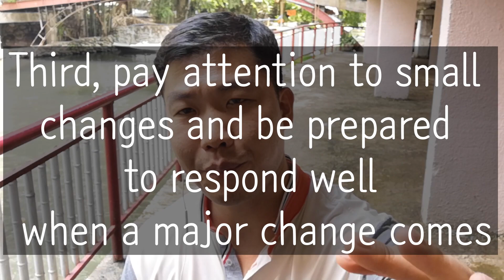Atomy Can atomy really go 100 years?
I'm going to give you a rationale for 100 years. The company should not be emotional. This company must exist, so you're here, then atomy business is meaningful. I'll explain how this Atomy company to go 100 years